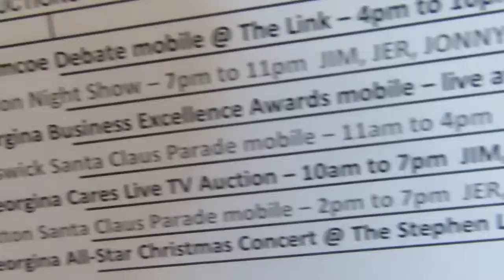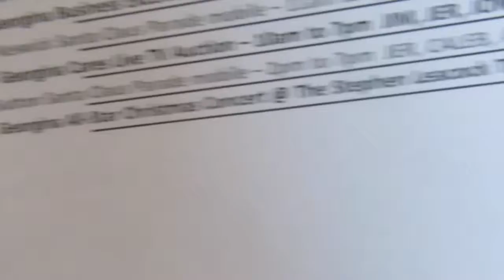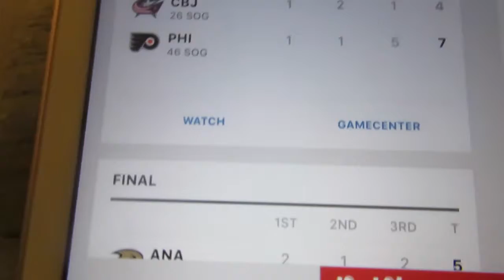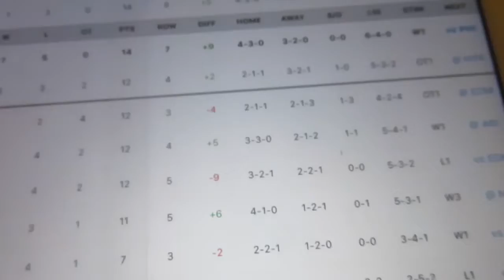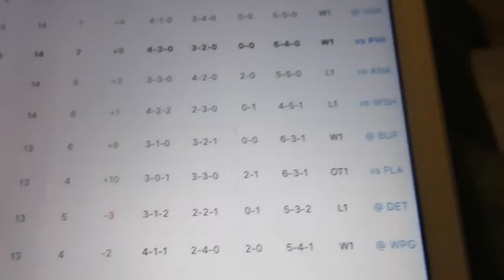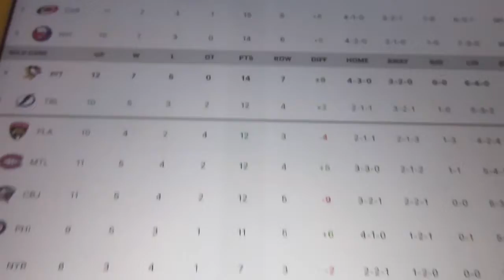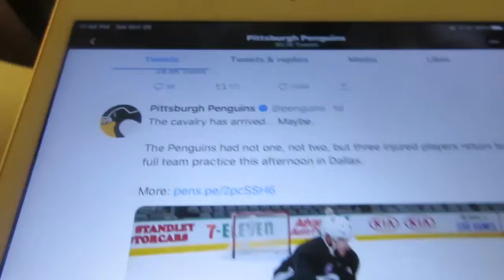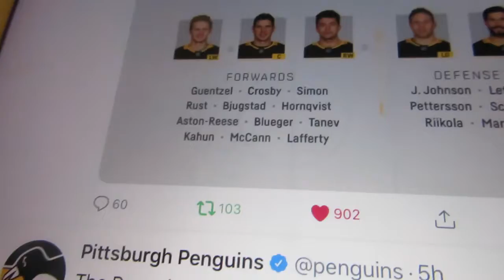WHAT IS THE KENDAMA CHALLENGE!?! 😯